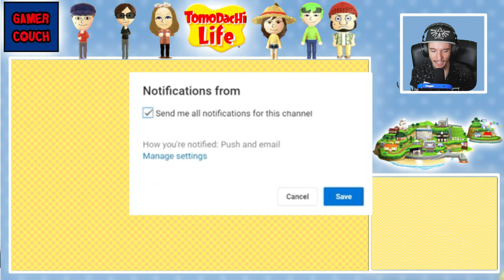Song umschreiben | Tomodachi Life #14